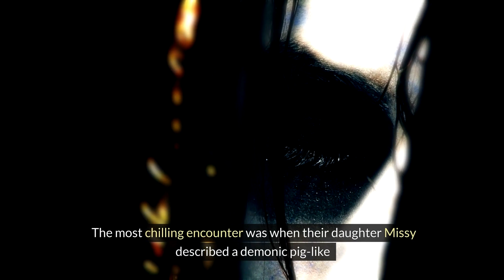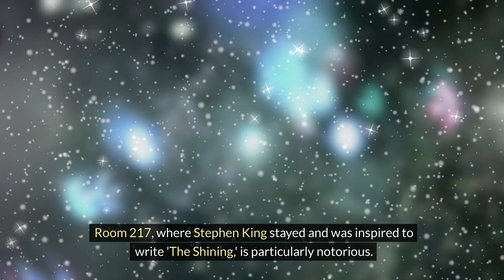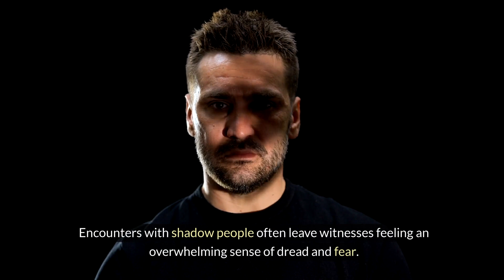10 TERRIFYING Paranormal Stories That WILL HAUNT You FOREVER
Get ready to lose sleep tonight because these 10 BONE-CHILLING Paranormal Stories will stay with you LONG after you HEAR them!
From ghostly encounters to unexplained phenomena, these haunting incidents will make you question the existence of the supernatural.

Watch till the end if you dare, as these terrifying tales are sure to stay with you long after the video ends!

Welcome to Top Rack Facts! 🌟
Your go-to destination for discovering enlightening and fascinating facts across a spectrum of topics including psychology, astrology, cryptocurrency, mindset mastery, and much more. Our mission is to offer a unique and engaging style of lifelong learning that keeps you curious and informed. 📚💡

Whether you're interested in understanding the human mind, exploring the stars, diving into the world of digital currencies, or mastering your mindset, we've got you covered. 🚀✨